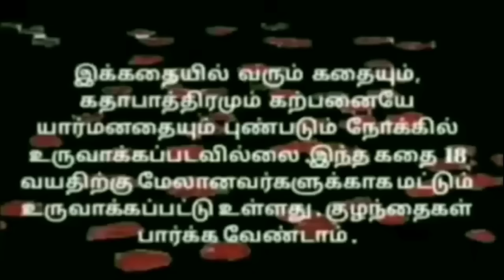EP-236| இன்னைக்குவேனா😡 காசுஇருக்குனு ஆணவத்துல நீ ஆடலாம்ஆனா அதெல்லாம் காலமுழுக்க நிரந்தரமில்லை🥺🤣😁😡